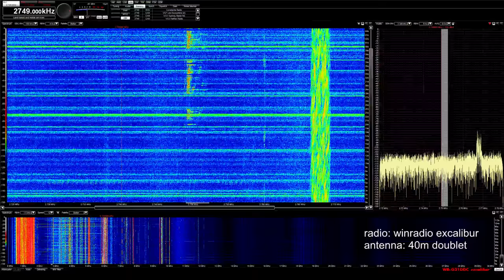Halifax Coast Guard 2749 USB 09-10-2018 0254z